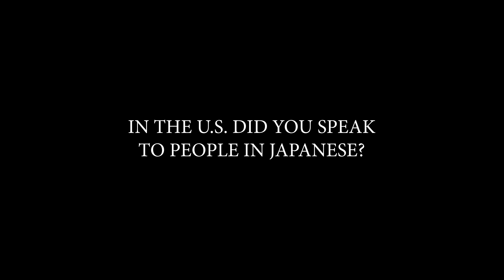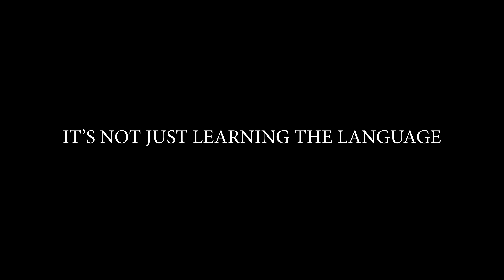Learning Japanese: From the U.S. to Japan (and then there and back again!)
Thanks to Rhomel for sharing his experience learning Japanese both in Japan and in the United States. I could totally relate to the struggles he went through. When you’re in Japan, you would think immersing yourself would be easy, but it’s not always the case.

He wrote a great series of posts on Reddit about going to learn Japanese in Japan which I’d highly recommend you read if you’re considering doing the same thing

This interview was part of a series of interviews I did about learning Japanese (and language in general).

Part 5 will be with me, trying to figure out why I still suck at Japanese after 5 years of living in Japan.

If you've studied language abroad and then returned back to your country, what was your experience like?